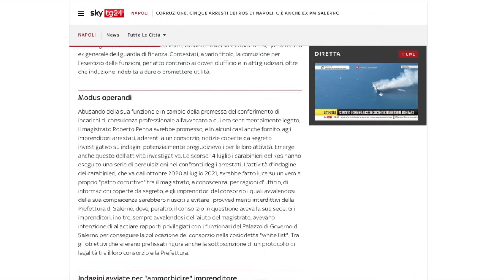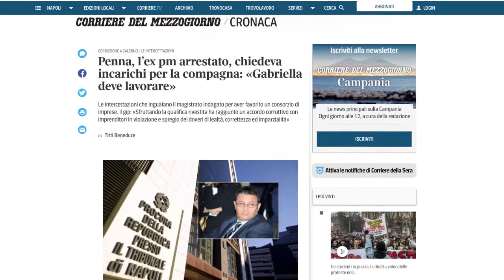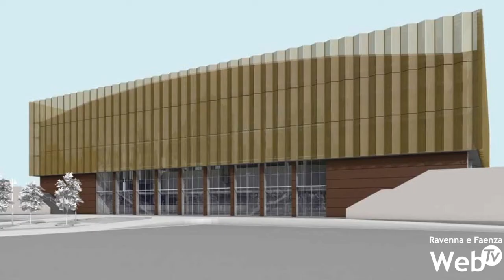Grane per il palasport ? La Pigna:"Operazione anticorruzione a Napoli coinvolge consorzio ReseArch"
Nuove grane per il nuovo palazzetto dello sport di Ravenna. Secondo la lista civica La Pigna, infatti, il cantiere potrebbe subire ulteriori ritardi a causa degli arresti di questi giorni da parte del nucleo Ros dei Carabinieri di Napoli all’interno di un’indagine coordinata dalla procura del capoluogo campano che contesta un complesso sistema corruttivo. Nell’indagine è stato coinvolto anche il consorzio ReseArch, committente dei lavori del palasport. I lavori furono riassegnati dopo l’esclusione della ditta Passerelli per interdittiva antimafia. Oggi sono in carico al Consorzio Edili Artigiani Ravenna.